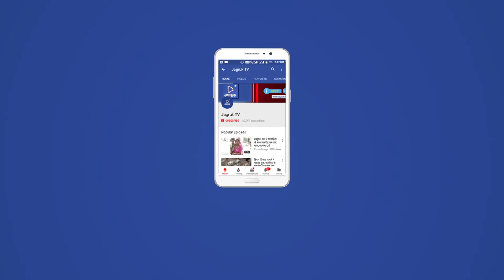JAGRUK TV : मारवाड़ : वोपारी गांव में गणपति प्रतिमा का विसर्जन हुआ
वोपारी गांव में  गणपति प्रतिमा का विसर्जन हुआ

मारवाड़ जंक्शन

बप्पा के दरबार में श्रद्धा से लगाई धोक , गूंजे जैकारे
आसमान में उड़ता गुलाल ,गणपति बप्पा मोरिया के लगते जयकारे ,नासिक ढ़ोल व डी जे के धमचक पर झूमते युवक- युवतियां और अगले बरस जल्दी आने की बप्पा से होती विनती की स्वर लहरिया नजारा था वोपारी गांव में गणपति प्रतिमा का विसर्जन हुआ पूर्व संध्या पर कलाकार किशोर मालवीय ने एक से बढ़कर एक रंगा रंग भजनों की शानदार प्रस्तुति दी । वरघोड़ा मुख्य बाज़ार बस स्टैंड से होते हुए भोजा नाडी पर पहुँचा वहाँ पर मंत्रोच्चार के साथ गणपति प्रतिमा का विसर्जन किया गया। भव्य झांकी सजाई जिसमे बाल कलाकारों द्वारा महादेव गणपति का स्वांग रचकर शानदार झांकी निकाली गई । दिनेश चौधरी की तरफ से महा प्रसादी का आयोजन किया गया दलपत सिंह की तरफ से भव्य रेवाड़ी ठाकुर जी के मंदिर में भेंट की । जलझूलनी एकादशमी पर गणपति विसर्जन के साथ साथ रेवाड़ी निकाली गई । इस मौके देवीशंकर सोनी सज्जनसिंह सांखला कृष्ण गोपाल वैष्णव सुखाराम भोजावास उम्मेदसिंह रामचन्द्र वैष्णव दिलीप सिंह तंवर जगदीश मालवीय मनोहर लाल मालवीय  चम्पा नाथ नरपत दास उपस्तिथ थे |